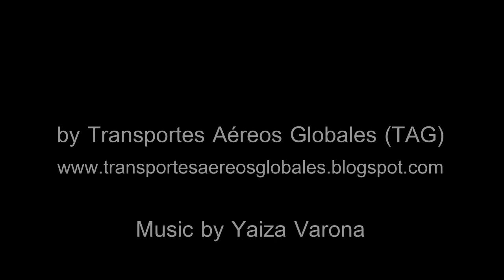Tagoror 2.0: "El Archipiélago"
Vídeo-avance del escenario Tagoror 2.0, para X-Plane 9 y 10.
Fecha de publicación: 15 de diciembre de 2013